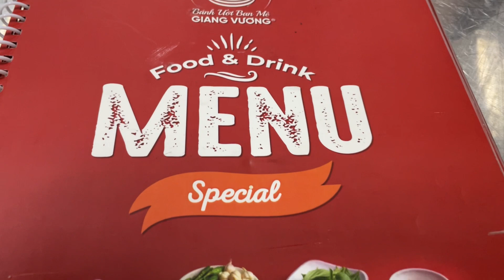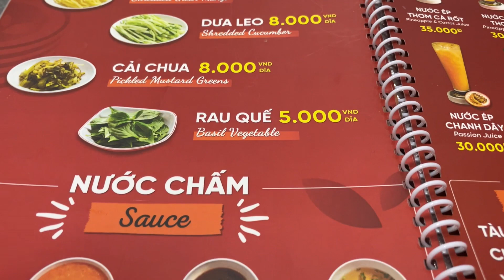BÁNH ƯỚT BAN MÊ ĂN MỘT LẦN VÀI CHỤC VỈA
Bánh ướt ban mê Giang Vương
Địa chỉ:86/23 Vũ Huy Tấn phường 3 quận bình Thạnh Tphcm
Thời gian bán: 9h-21h hàng ngày
Bạn ơi chia sẻ video cho mọi người cùng biết thêm nhiều địa điểm ăn.
Kênh YouTube Hoàng Hận Vlogs